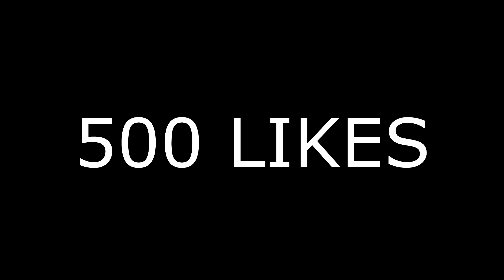WWE 2K14: 30 Years of Wrestlemania | CONFLICTOS AMOROSOS | Episodio 8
En la noche de Wrestlemania 8 había mucho más en juego que un combate o un WWE Championship, estaba el honor de un hombre, Macho Man Randy Savage que se iba a enfrentar a Ric Flair después de duras semanas de acoso y humillación

Te dejo mi enlace de Paypal por si quieres aportar ayuda al canal de manera económica y aparecer en pantalla en los directos

Si poseen "AdBlock" una extensión de Google Chrome que cierra la publicidad, les estaría muy agradecido si la desactivan en mi canal, esto ayudaría mucho al creador, gracias. ✔